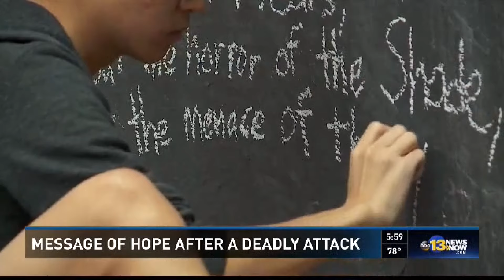REEL August 2019